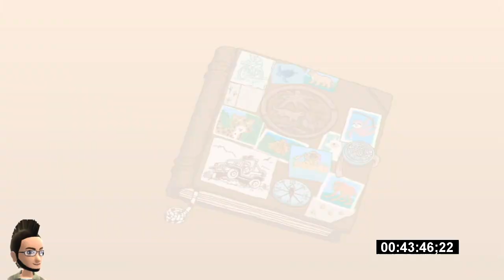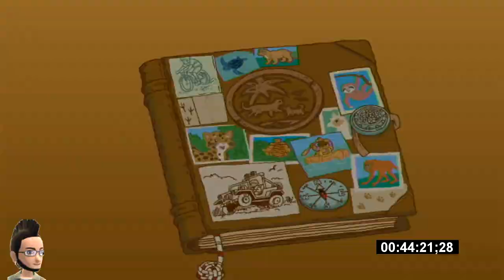Go, Diego, Go! Safari Rescue - Nintendo Wii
Go, Diego, Go! Safari Rescue Playstation 2

assuntos relacionados
Go, Diego regate safari
Go, Diego completo
desenho Go, Diego assistir
dora irmao
Go, Diego, resgate dos dinossauros
Go, Diego, Go! resgate da lua desenho completo dublado
assistir Go, Diego, Go dublado portugues
GAMERTAG #🎮 XBOX 360  XBOX ONE
SAMMYJUKA
PSN ID: SAMMYJUKABRASIL

MEU SETUP GAMER ROOM:

Notebook Asus z450la

Xbox One
Xbox 360
Xbox Classic
Playstation 4
Playstation 3
Playstation 2
Psp
Nintendo 3ds
Nintendo Wii
Nintendo Wii U
SuperNintendo
Nintendo 64
GameCube
SEGA MEGA DRIVE TEC TOY 2017
Master system evolution